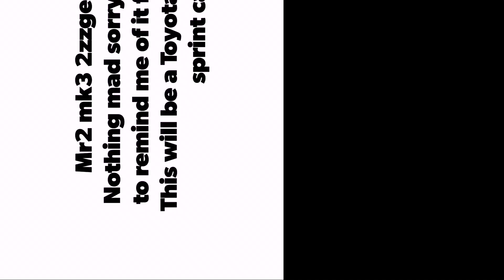Toyota Mr2 mk3 2zz conversion first run out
Sorry bit of a boring video for anyone except me. Built at home in may garage, it's a fully caged sprint car. This is first runs. Stopping checking everything etc etc. No funny business.. It'll be on track soon!!